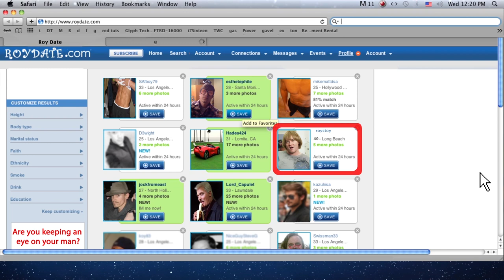Can Men Get Pregnant? (Dating Vlog) | David Koechner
Unprotected sex can't lead to pregnancy... if you're a guy. That's the REAL. In the second episode of Full On Koechner, Roy goes to the hospital. Follow Roy each week as he searches for love in all the wrong places, specifically the internet.

About David Koechner:

Actor, writer and producer David Koechner is well-known for his roles as Todd Packer on “The Office” and Champ Kind from “Anchorman” and “Anchorman 2: The Legend Continues.” He currently plays Bill Lewis on ABC’s “The Goldbergs” and recently appeared on ABC’s “Bless This Mess,” CBS's "Superior Donuts," Showtime's "Twin Peaks," Comedy Central’s “Another Period” and IFC's "Stan Against Evil." Koechner also voices reoccurring characters on FOX’s “American Dad” and Netflix’s “F is for Family” and "The Epic Tales of Captain Underpants." In film, recent projects include “Then Came You,” “Braking for Whales,” “A Week Away” and “Faith Based,” as well as the indie horror thriller, “Vicious Fun.”

An alumnus of Chicago’s Second City Theater, Koechner got his first break as a cast member on “Saturday Night Live” and has since become an instantly recognizable face appearing in more than 200 films and television shows. Additional notable film credits include “Waiting,” “Out Cold,” “Talladega Nights,” “Get Smart,” “Extract,” “Thank You for Smoking,” “A Haunted House,” “Scouts Guide to the Zombie Apocalypse,” “Priceless,” Legendary’s “Krampus,” and the dark, twisted, film festival award-winning thriller, "Cheap Thrills."

When not filming, Koechner performs live stand-up comedy across the country. He also co-hosts Big Slick Celebrity Weekend - an annual charity event benefitting Children’s Mercy Hospital of Kansas City - with fellow KC natives, Rob Riggle, Paul Rudd, Jason Sudeikis and Eric Stonestreet. Koechner currently resides in Los Angeles, Calif.